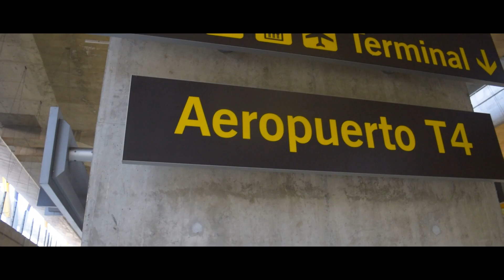MADE IT TO SPAIN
Thank you guys so much for watching! Hopefully you enjoyed this quick update about my study abroad trip. With this short film, I just wanted to practice my camera techniques, attempt planning a film and, of course, editing skills. That would be greatly appreciated, as it helps the channel immensely. Moving forward I will be putting out "A Day in the Life", interviewing others on their journeys, game analyses, and, of course, training videos. However, if there is something else you guys want to see, let me know down in the comments and I will try to make it happen. Thanks again for watching, I'll catch y'all in the next video! :)